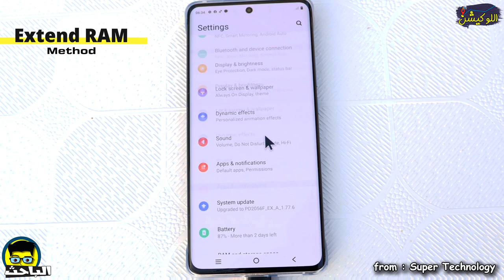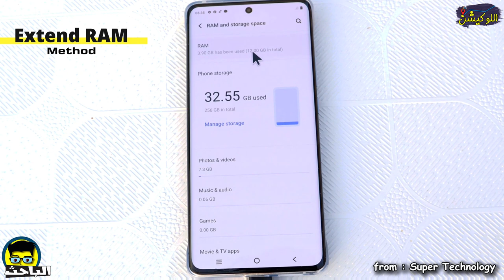خاصية زيادة الرام وتسريع الموبايل رسميًا من شاومي 😍🌟| ازاي وإمتى؟!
من غير برامج، من غير تطبيقات، ومن غير روت، مش اي حاجه من برا، شاومي بتعرض الميزة دي في أجهزتها بأفضل طريقة من غير ضرر لموبايلك، عشان يكون اسرع بكتيييير
شاومي بتقرر تفاجئ الكل بشكل مختلف، شاومي بتضيف ميزة هتكون هدية لكل الموبايلات في الفئة المتوسطة والإقتصادية، إنك تزود رام الجهاز من جوه، شاومي بتقولك من غير برامج، من غير اي حاجه تضر الجهاز، تقدر تزود الرام عشان تستمتع بتجربة أفضل، شاومي فعلًا مستمره بمفاجئاتها.